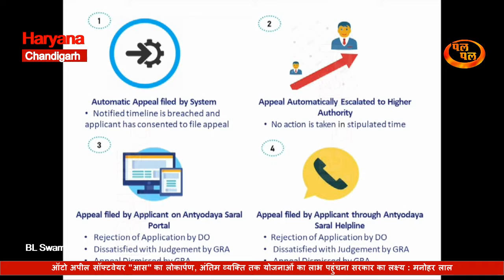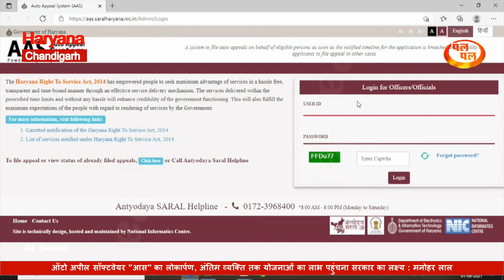ऑटो अपील सॉफ्टवेयर "आस" का लोकार्पण, अंतिम व्यक्ति तक योजनाओं का लाभ लक्ष्य : मनोहर लाल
ऑटोअपीलसॉफ्टवेयर "आस" का लोकार्पण
अंतिम व्यक्ति तक योजनाओं का लाभ पहुंचना सरकार का लक्ष्य : मनोहर लाल